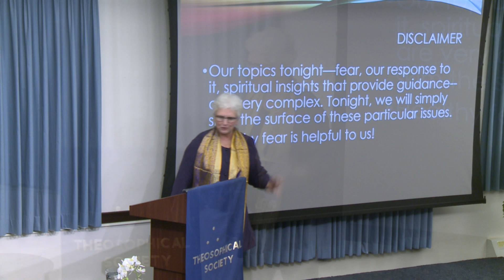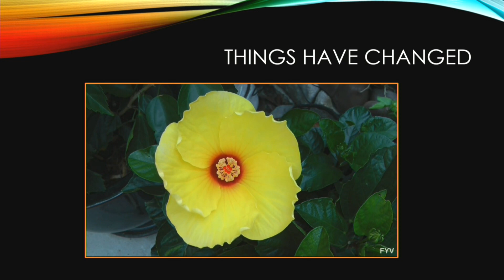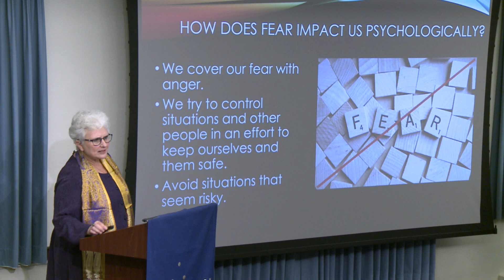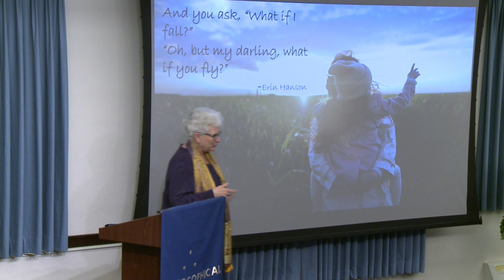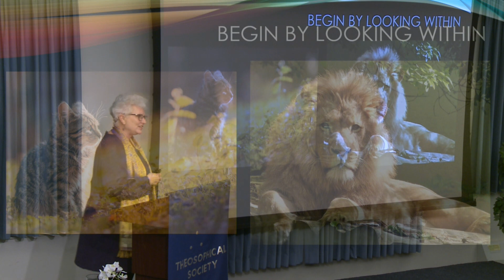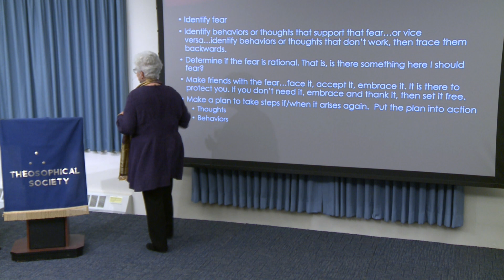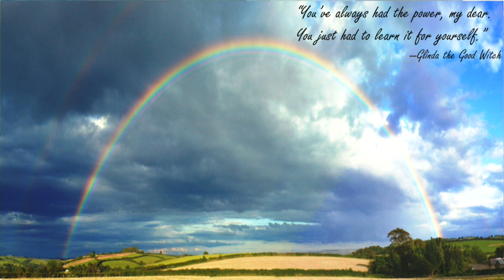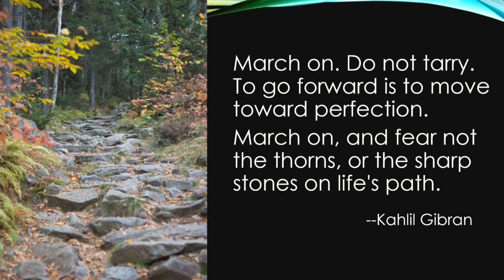Barbara Hebert: Living Without Fear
All human beings experience fear. Frequently when we talk about fear, we think about fears in the physical realm: spiders, snakes, heights, and so on. The Ageless Wisdom provides insight into fear: facing it, working through it, and reaching beyond it. This discussion will focus on the impact fear has on our lives and ways in which we can use spiritual guidance to deal with fear.